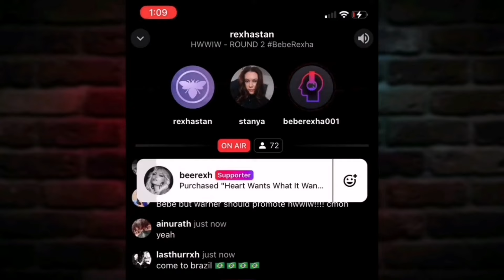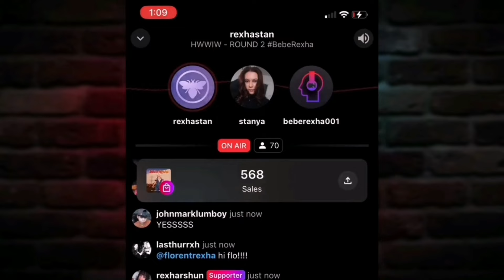Bebe Rexha Instagram Live and Stories (February 26, 2023)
Bebe Rexha explained that her next project focuses about creating a world and creating an era and doesn't focus much on having hits and charts where fans must understand the art of the song. Bebe Rexha also announced her upcoming tour as she was so excited to see her fans and the locals on stage. Do you believe Bebe Rexha should not care about the charts? Share your thoughts on the comment section

Here we'll upload Bebe Rexha Facts, News Updates and YouTube Short Reels.